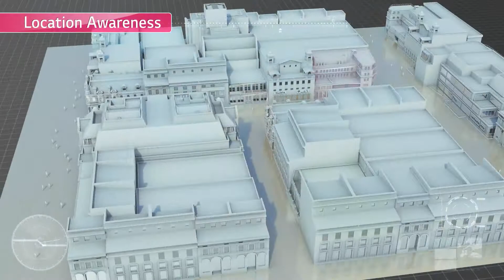LG Innotek RTLS solutions using DecaWave's DW1000 technology HD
LG Innotek RTLS solutions using DecaWave's DW1000 technology: sensing; finding objects; guidance; and location awareness